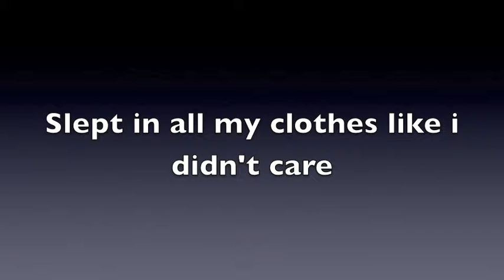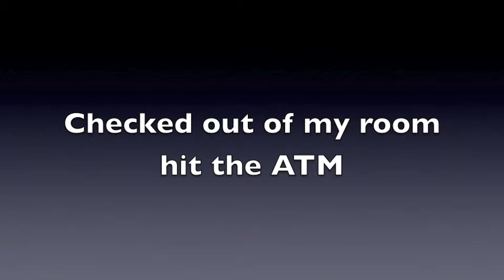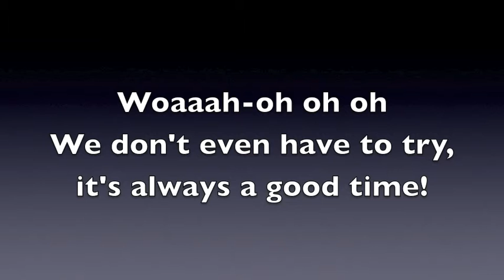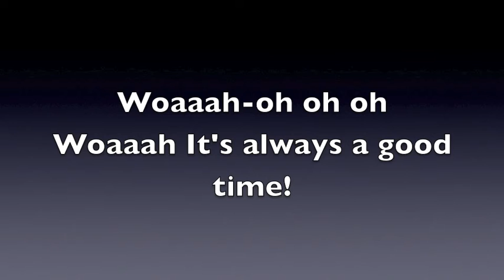Owl City Ft. Carly Rae Jepsen (Lyrics)